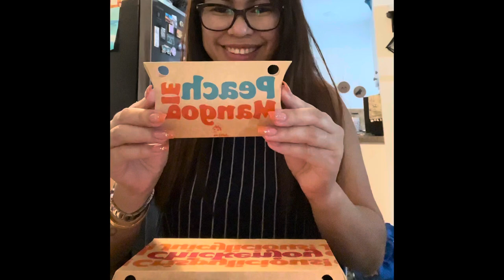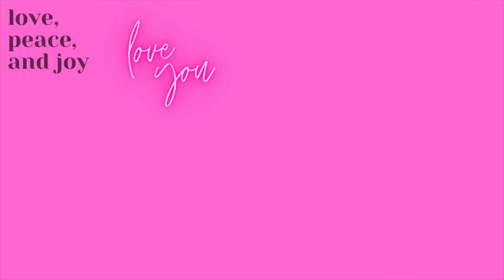Throughback like lastweek 😜 jollibee bida ang charap 😅